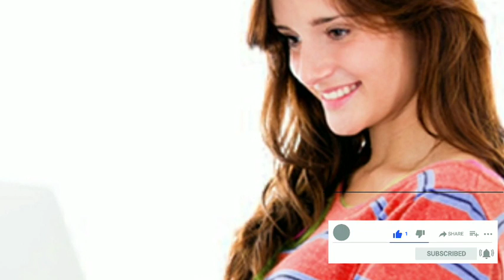ఏపీ DSC గుడ్ న్యూస్ 2021 ! పోస్టులకు పర్మిషన్ ! కోర్టు తో పనిలేదు !Telugu all in one channel 9